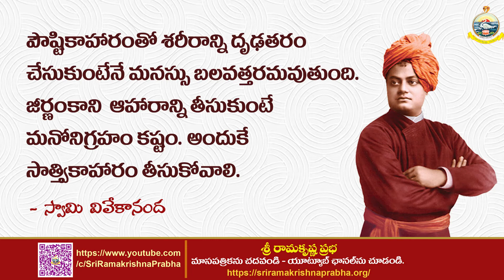Swami Vivekananda Quotes | whatsappstatus | Sri Ramakrishna Prabha